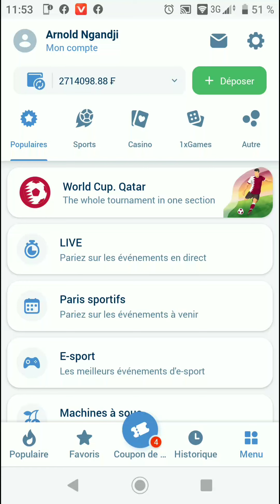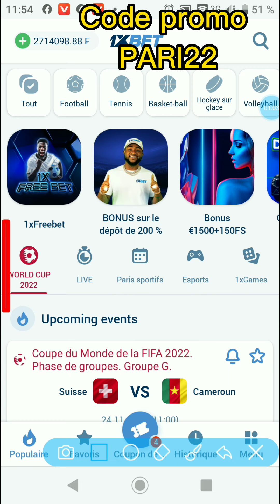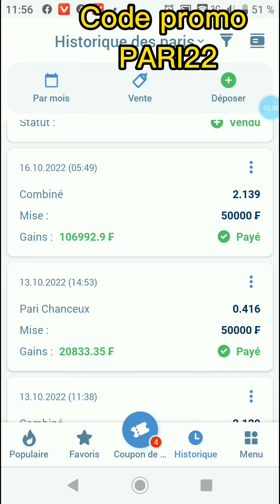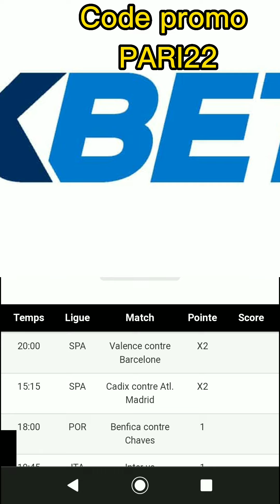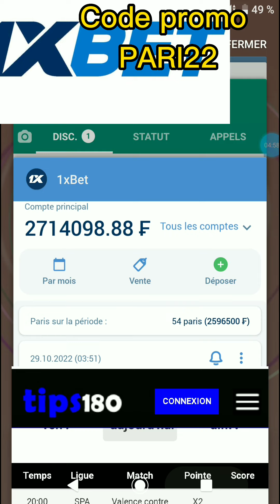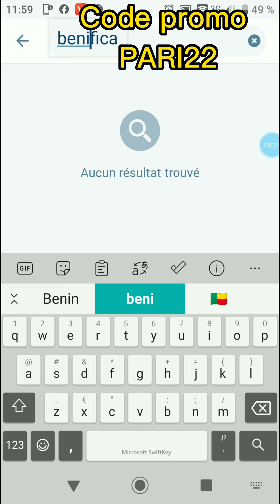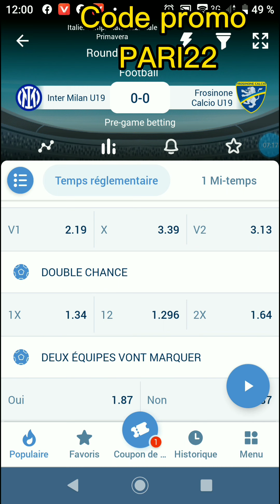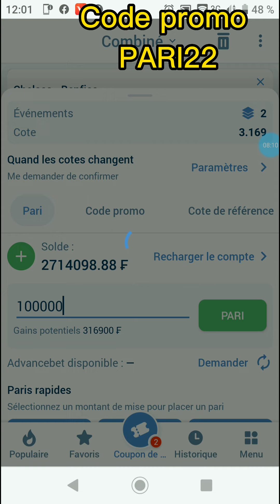1xbet CE SITE VA VOUS PERMETTRE DE BEAUCOUP GAGNER SUR 1XBET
1xbet CE SITE VA VOUS PERMETTRE DE BEAUCOUP GAGNER SUR 1XBET

1XBET PARIS SPORTS AGENCY

Paris sportifs

1xBet propose des paris supplémentaires sur des événements spécifiques: handicap européen, score exact, progression du jeu, plus / moins, première équipe à marquer, etc. Nous avons également une large sélection de paris sur les matchs internationaux au niveau des clubs et des pays.

1xBet propose des paris individuels, combinés et système.

ASSISTANCE

DÉPÔTS / RETRAITS

1xbet vous partez dans la section promotion de
1 x bet et là vous cliquez sur le p en haut à
1xbet et à parier sur 1xbet sans argent le code
1xbet permet de parier sur 1xbet gratuitement
1xbet sans argent.